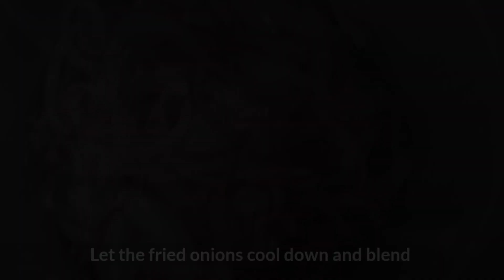Dahi Chicken Recipe | Patiala Dahi Chicken Recipe | Easy to make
INGREDIENTS

Chicken- 1kg
Onion- 500g
Garlic-ginger paste- 4 Tbsp
Yoghourt - 250g
Whole Cumin- 1Tsp

Whole Pepper- 4 Tbsp
Fennel- 4 Tbsp

Links to our other recipes :-